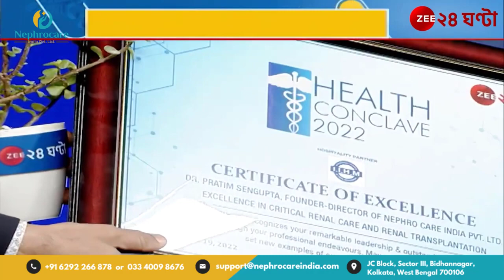Zee 24 Ghanta News | Nephrocare India | Dialysis unit| Kidney Disease Treatment | কিডনি নিয়ে যত কথা!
কিডনি এবং স্বাস্থ্য সম্পর্কিত আপনার কোন প্রশ্ন থাকলে নিচের  ফর্মটি পূরণ করুন। আমাদের এক্সপার্ট টিম আপনাদের নাম্বারে কল দিয়ে/ মেসেজ করে উত্তর জানিয়ে দিবে। আপনাদের প্রশ্নের উত্তর দেওয়ার জন্য আমাদের একটি ডেডিকেটেড ডাক্তার টিম এবং সোস্যাম মিডিয়া ম্যানেজমেন্ট টিম কাজ করে।

যোগাযোগের নাম্বারঃ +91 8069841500 | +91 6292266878 | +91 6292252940 | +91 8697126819 |
আপনি যদি বাংলাদেশি হয়ে থাকেন তাহলে এই নাম্বারে যোগাযোগ করবেনঃ  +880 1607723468 (Whats App)

💫 নেফ্রোকেয়ার ইন্ডিয়ার শাখা এবং মোবাইল নাম্বারঃ
✅ ঠিকানা (কসবা) : 2088 Rajdanga Main Road, opposite Acropolis Mall, Kasba, Kolkata- 700107
✅ ঠিকানা (হাওড়া ) : 51/2 , Ramkrishnapur Lane, Shibpur, Howrah - 711101, Opp. Of Heritage School
✅ ঠিকানা (সল্টলেক) : JC 113 Ln, HB Block, Sec III, Bidhannagar, Kolkata 700106

💫 মোবাইল নাম্বারঃ
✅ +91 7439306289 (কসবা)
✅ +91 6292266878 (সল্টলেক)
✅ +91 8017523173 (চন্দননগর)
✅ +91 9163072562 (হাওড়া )